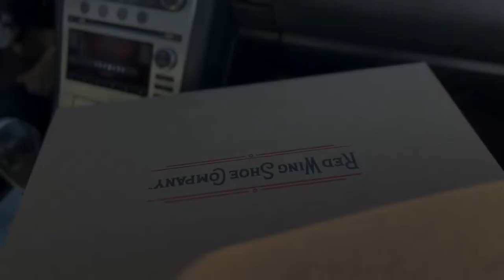NEW RIDING BOOTS! / Red Wing Heritage Boots / Cinco De Mayo Bike Night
WELCOME BACK TO ANOTHER VIDEO WE FINALLY DECIDED TO GET OURSELVES A NEW PAIR OF RIDING BOOTS! LET US KNOW WHAT YOU GUYS THINK, WHAT TYPE OF BOOTS DO YOU GUYS USE TO RIDE?